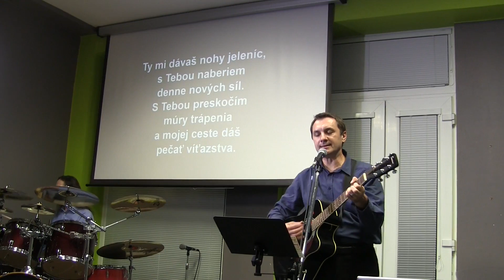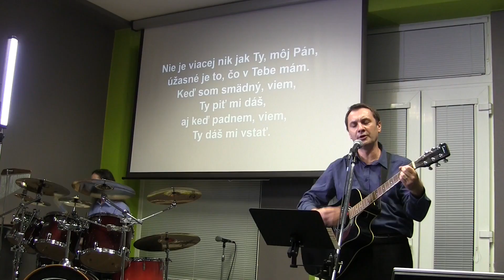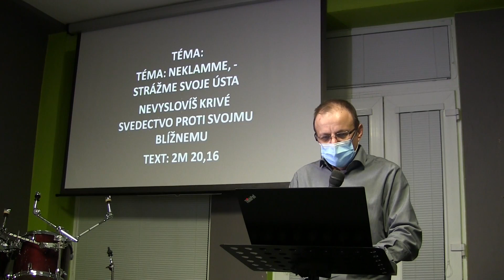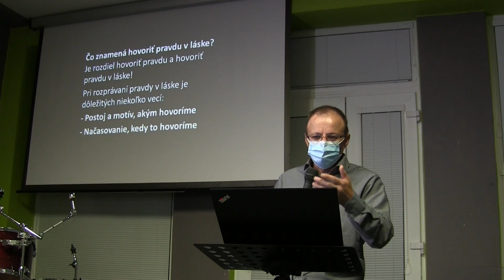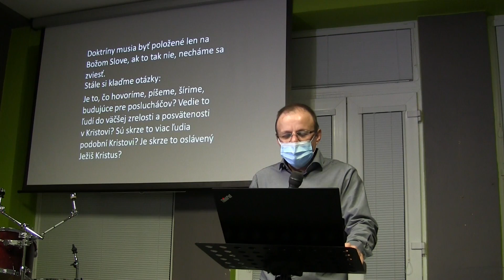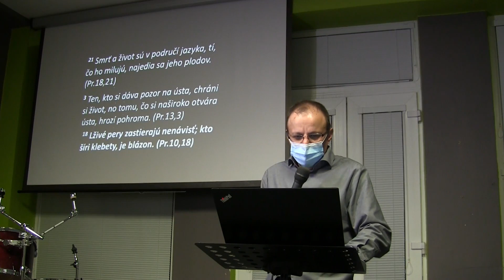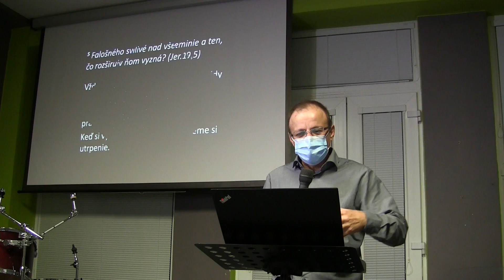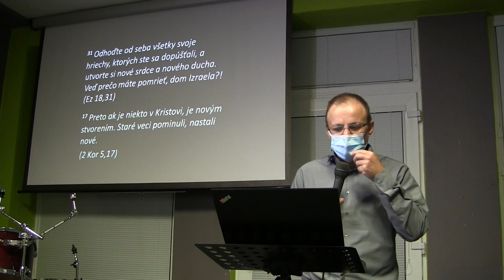Cyril Madaras: Neklamme, strážme svoje ústa. 8. 11. 2020, Apoštolská cirkev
Apoštolská cirkev Zvolen (AC Zvolen)
Apoštolská cirkev Zvolen IBAN: SK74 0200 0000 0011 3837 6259

Apoštolská cirkev Brezno: SK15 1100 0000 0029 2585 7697